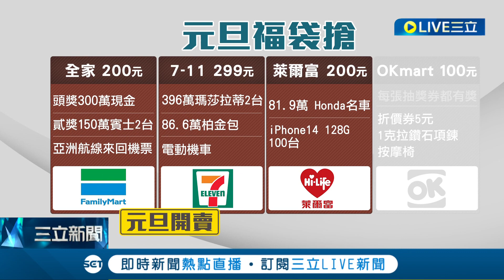又到了年度拚人品的時候了! 四大超商福袋元旦開賣搶 最大獎"瑪莎拉蒂"超吸睛 沒抽中還有86萬柏金包和iPhone14可以拚運氣 ｜記者 光申鈺 李汶諭｜【消費報你知】20230101｜三立新聞台